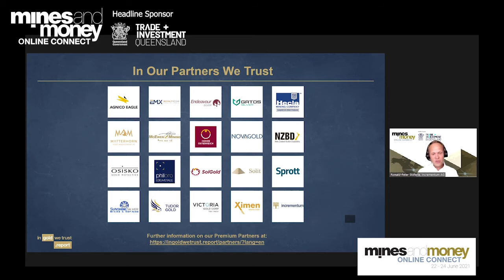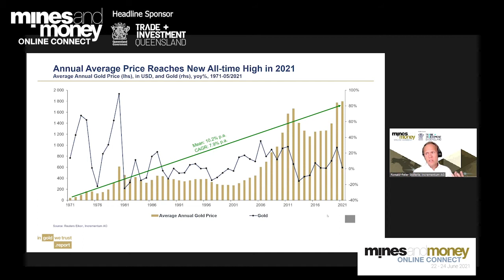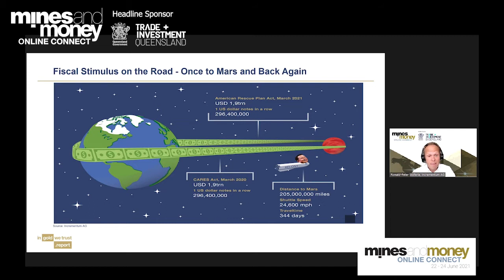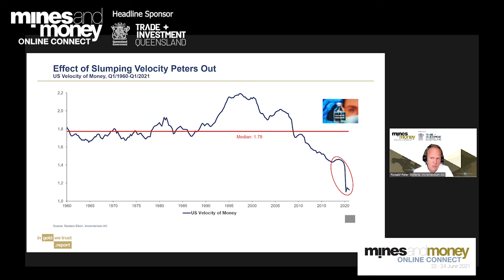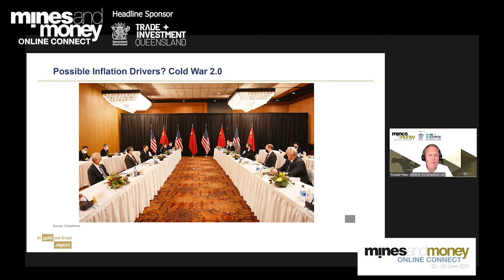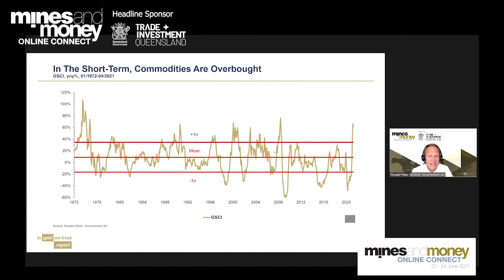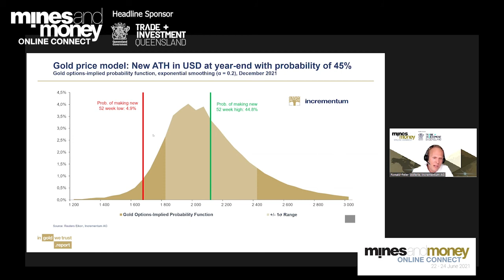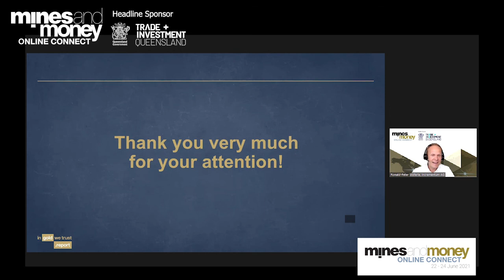The Monetary Climate Change - Keynote presentation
Ronald-Peter Stöferle, Research and Investment Funds of Incrementum had a keynote presentation on the topic of 'The Monetary Climate Change' at Mines and Money Online Connect in June 2021.
Mines and Money Online Connect will return again in 31 August - 2 September 2021.